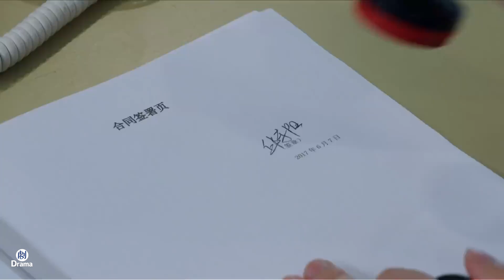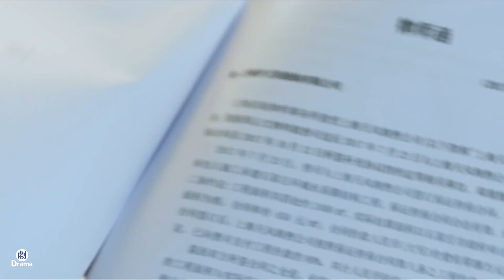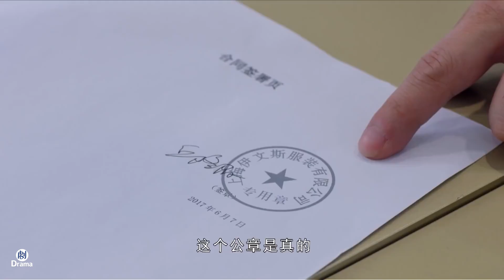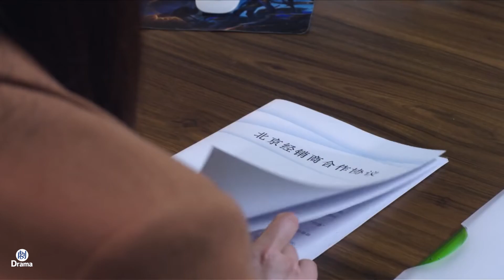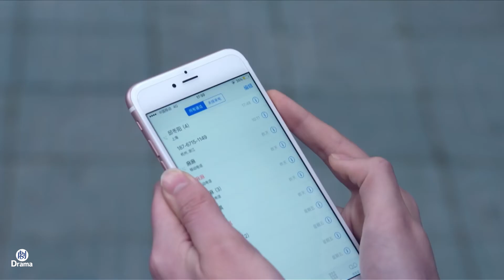心機女愛而不得黑化，破壞總裁的婚姻不成，竟聯合別人陷害總裁！